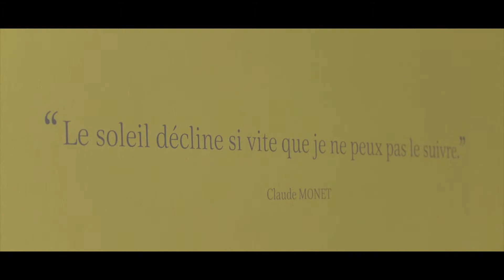2017 - Exposition Impression(s), soleil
Vidéo de présentation de l'exposition Impression(s), soleil proposée du 10 septembre au 08 octobre 2017 au MuMa Le Havre.
Production vidéo : MS2K / Amaury Dupas

Le soleil se lève de nouveau sur Le Havre…
En 1872, Claude Monet peignait, depuis le Grand quai, cette vue du port du Havre au soleil levant, qui allait donner son nom à l’impressionnisme. Pendant quatre semaines, du 10 septembre au 8 octobre 2017, le chef-d’œuvre absolu du maître revient dans la ville qui l’a vu naître.
Aux côtés d’Impression, soleil levant et de plusieurs autres toiles de Monet, le MuMa réunit une trentaine d’œuvres de Joseph Mallord William Turner, Gustave Le Gray, Eugène Boudin, Félix Vallotton et Raoul Dufy, qui tous, ont travaillé au Havre et se sont intéressés à la manière dont ils pouvaient, avec leurs propres moyens picturaux, traduire la fugacité d’un instant, fixer sur la toile la beauté éphémère d’un ciel, des mouvements de la mer, ou de la course du soleil.
Une exposition-événement, qui prolonge l’été en beauté et clôt le programme des manifestations organisées dans le cadre des 500 ans de la ville du Havre.